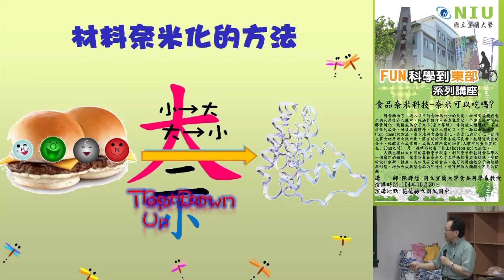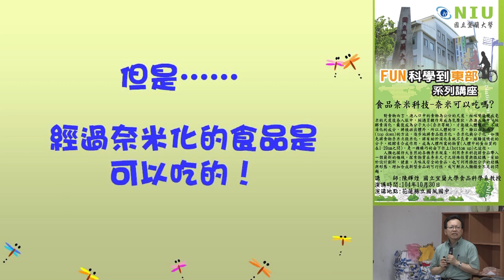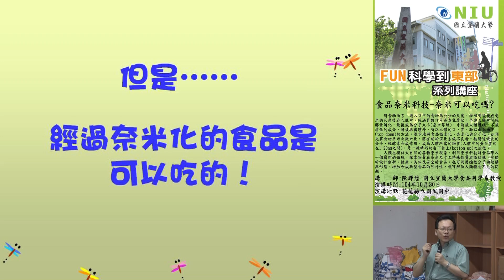20151030陳輝煌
「FUN科學到東部」系列演講
20151030
奈米食品科技-奈米可以吃嗎？
主講者：陳輝煌